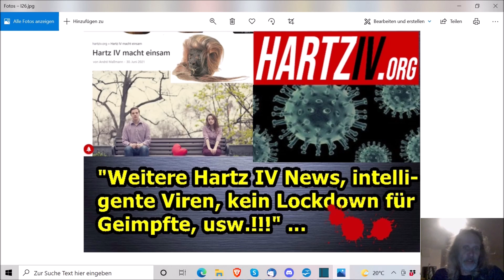"Weitere Hartz IV News, intelligente Viren, kein Lockdown für Geimpfte, usw.!!!" ...